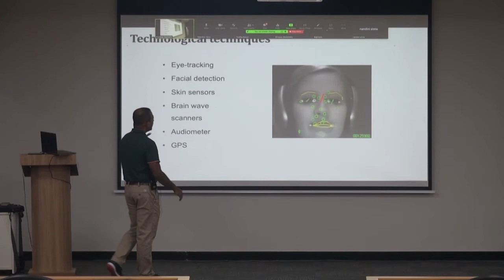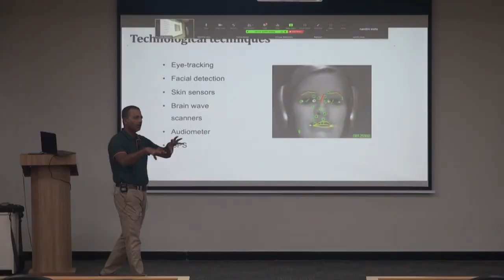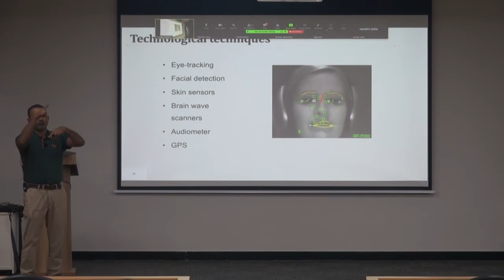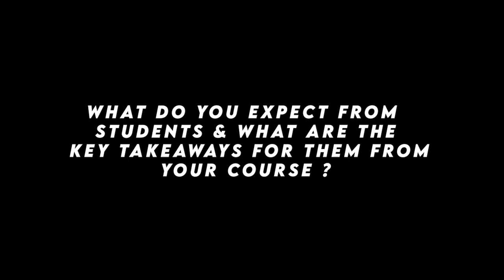Know Your Professor| The School of Management| Pradeep Racherla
Dr. Pradeep Racherla is a Professor of Marketing at the School of Management, Mahindra University. Dr. Racherla has a Ph.D. from Fox School of Business, Temple University. He was an Assistant Professor of
Marketing and Gene Edwards Professor of Banking West Texas A&M University, United States. This video answers questions about the essential learnings in their classroom and the importance of their subject and shows a glimpse of classroom teaching.